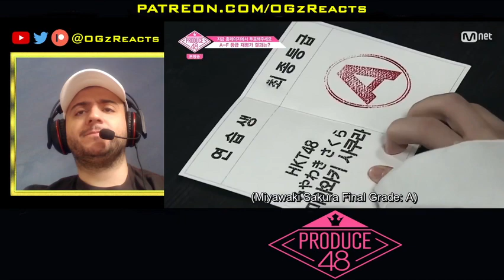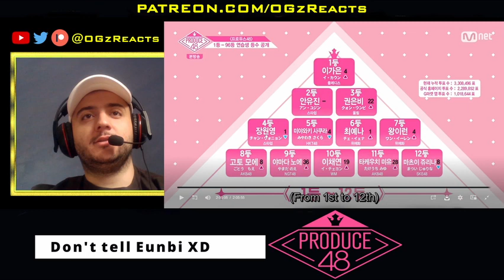PRODUCE 48 EPISODE 2 REACTION | PART 14 (FINAL) | A SHOCKING CLIFFHANGER!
If you wanna check my IZONE Journey videos or my previous PD48 videos: